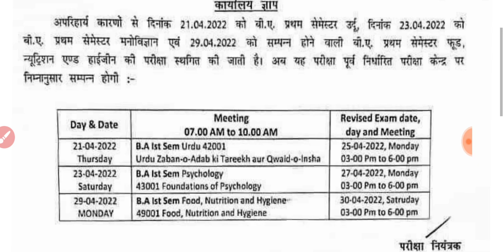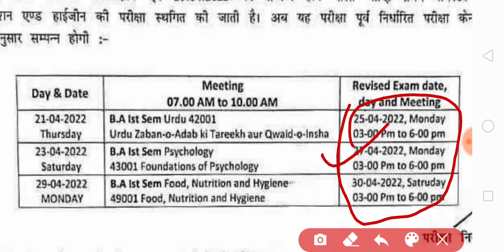MJPRU EXAM DARE CHANGE 2022 | UG 1ST SEM EXAM SCHEME CHANGE